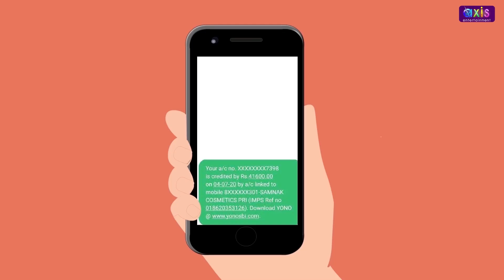Horror Stories In The Dark | Horror Stories Compilation | English Animated Stories | Learn English